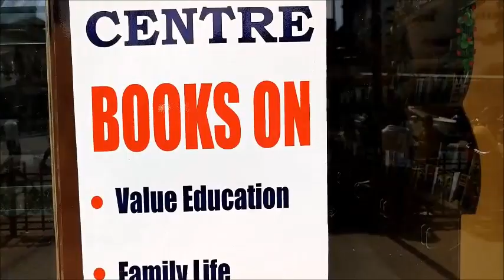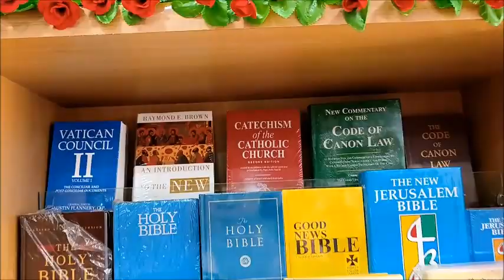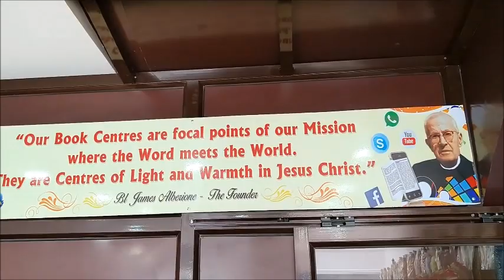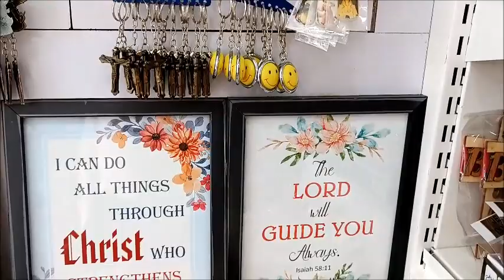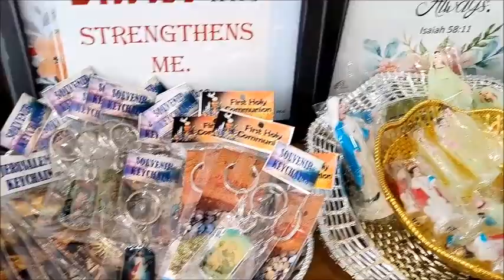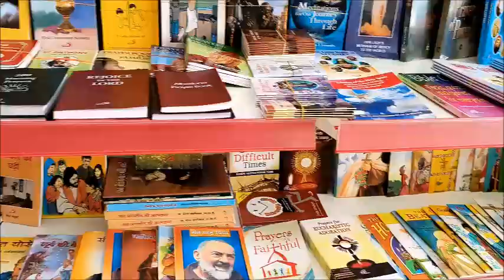Pauline Book & Media Centre, Hazratganj, Lucknow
Videography and voice over by Uttam Singh